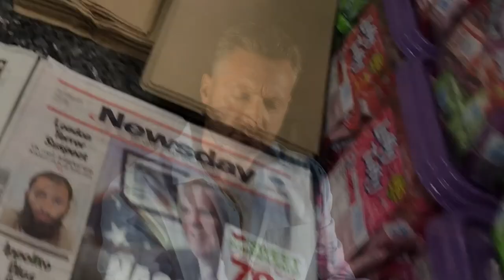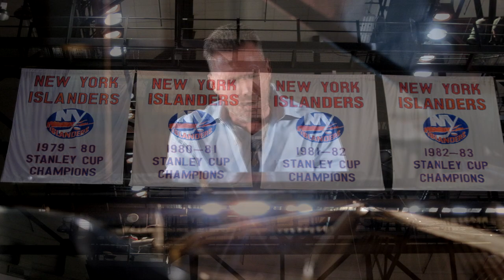OFFICIAL VIDEO "LONG ISLAND BOY" (LONG ISLAND TRIBUTE SONG)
"Long Island Boy" (Long Island Tribute Song)